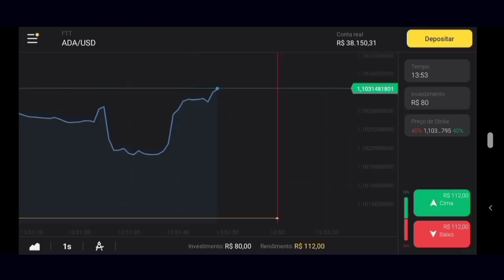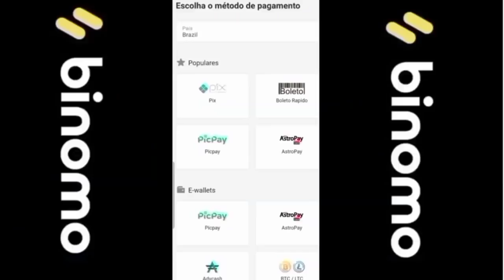AUXÍLIO BRASIL DE ABRIL NOVO CALENDÁRIO NOVO VALOR PAGAMENTO DO VALE GAS AUMENTADO? SAIBA TUDO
*Advogado e Professor Roberto Conceição*

*Cupom:* 👉 DIL106

Clique neste link e receba R$4000,00 em sua conta demo na plataforma:

Use o código promocional DIL106 para DUPLICAR seu primeiro depósito. (Coloque 40R$, obtenha 80R$, coloque 100R$, e duplique para 200R$ e assim por diante).

Faça simulação do BPC Loas usando o link abaixo

Aposentados façam a simulação no link abaixo

- Calendários;
- Novos aprovados;
- Em análise;
- Dataprev;
- Auxílio caixa;
- Aprovado no app;
- Caixa Tem;
- Em avaliação ;
- Renda Cidadã;
- Bolsa Família
- 6a parcela